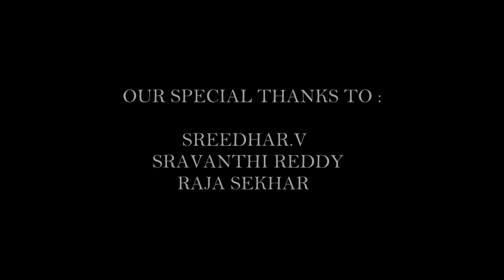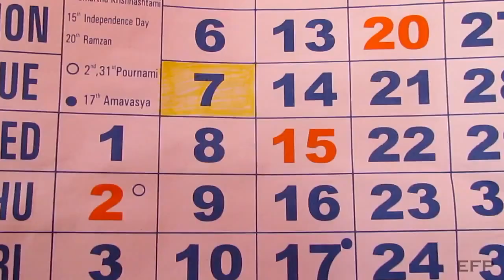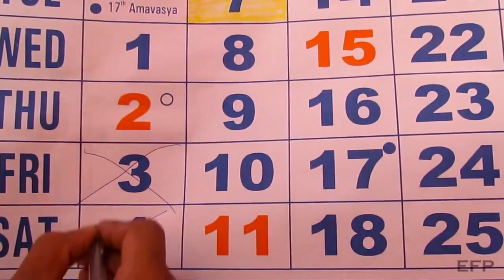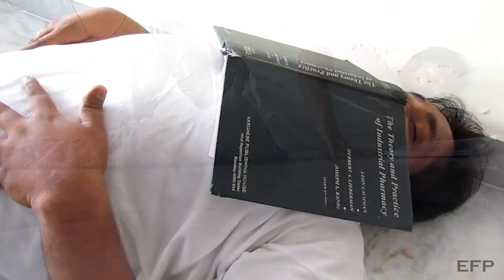Backlog Boys - A Comedy Short Film by Eagle Flick Productions